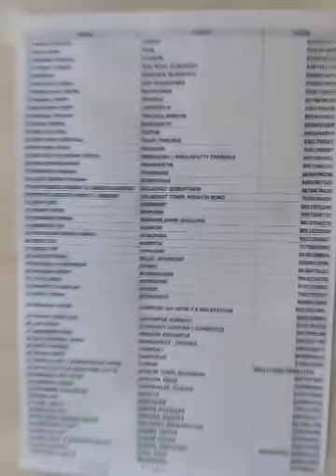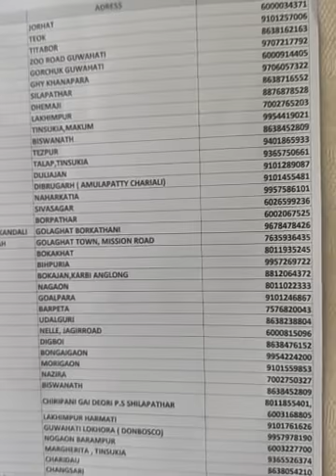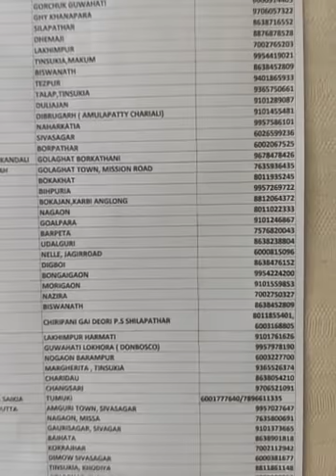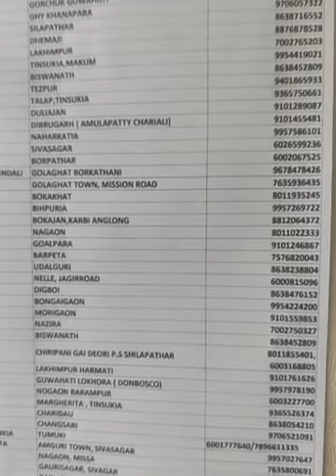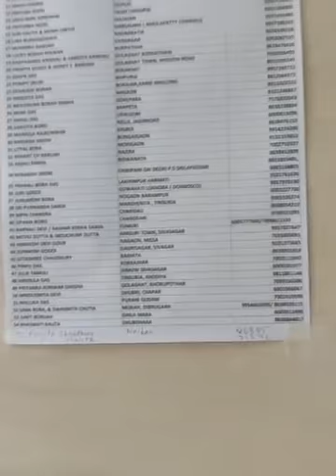super sell offer